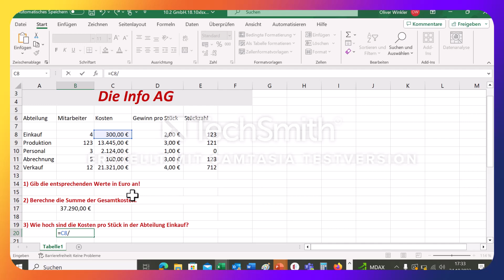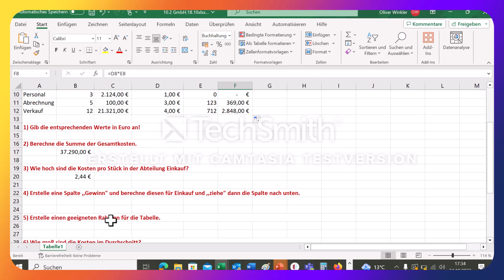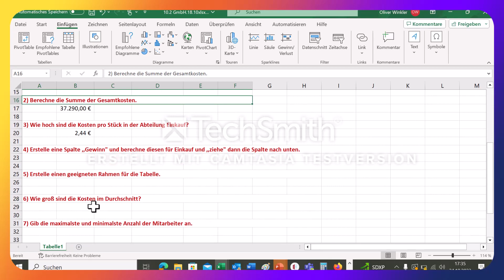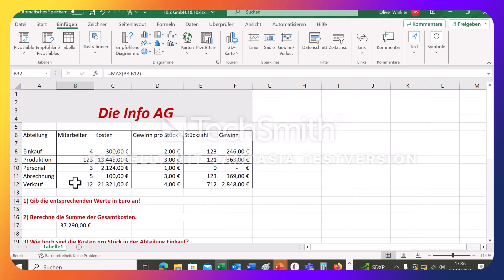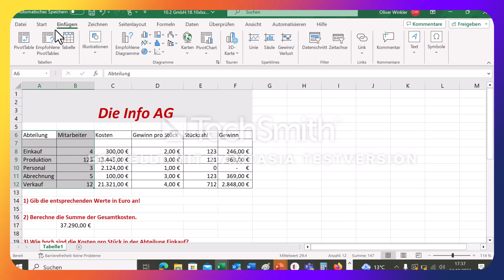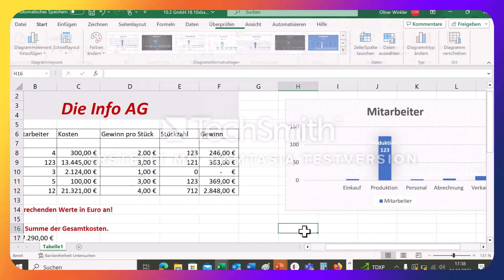Wiederholung Excel Basics